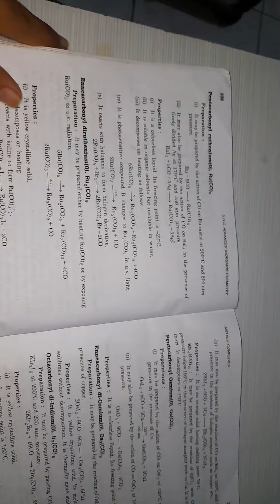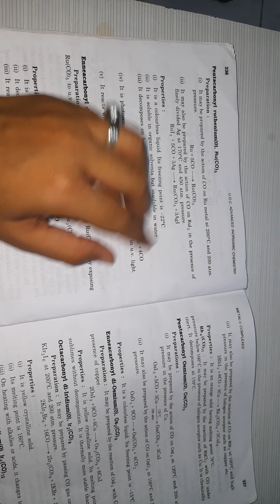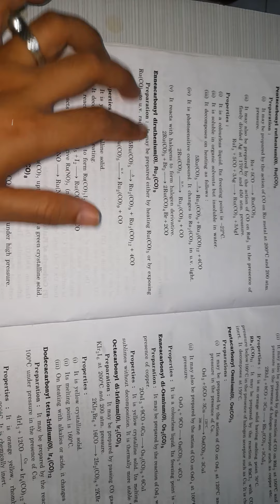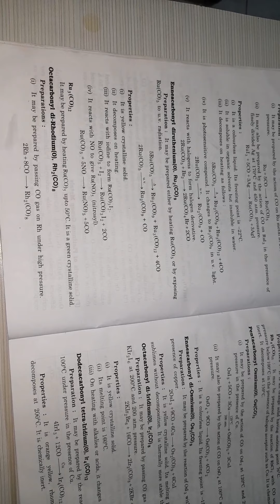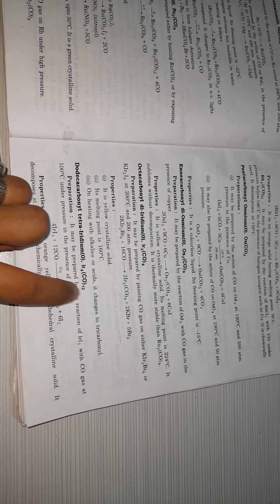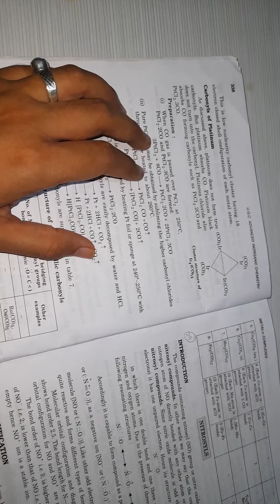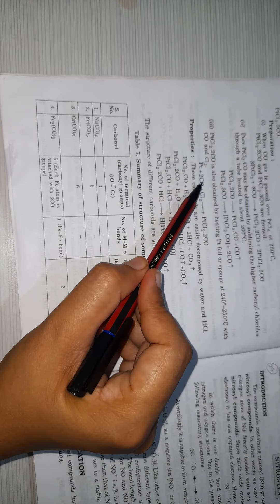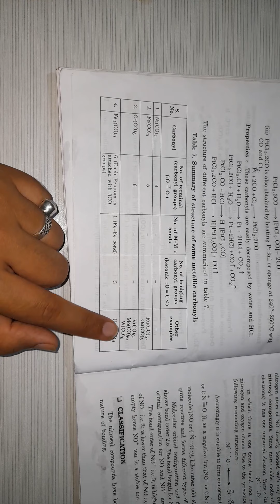inorganic lecture 28 carbonyls of platinum metals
In this video i refer advanced inorganic chemistry by s.k agar wal and keemti lal